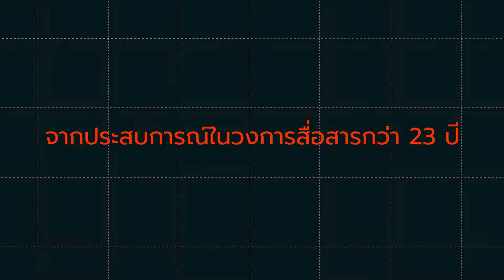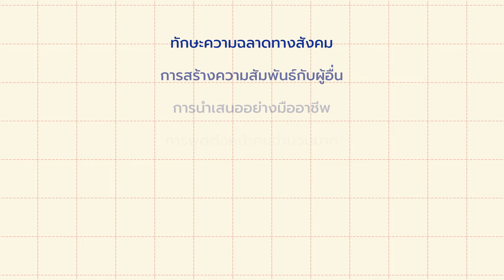พงศ์สุข หิรัญพฤกษ์: The Mastery of Communication | Cariber Trailer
“เพราะผลลัพธ์ของการสื่อสารที่ดีคือการเป็นผู้พูดที่มีคนอยากฟังและเอาชนะใจคนได้ด้วยการสื่อสาร”

เข้าใจและพัฒนาทักษะเบื้องต้นของการสื่อสาร และเรียนรู้วิธีใช้คำพูดให้เกิดประสิทธิภาพสูงสุดเพื่อเป็นนักสื่อสารที่ดีขึ้นไปกับคุณพงศ์สุข หิรัญพฤกษ์ CEO และผู้ก่อตั้ง บริษัท โชว์ไร้ขีด จำกัด เจ้าของเว็บไซต์ ‘Beartai’ และพิธีกรรายการไอที ผู้มากประสบการณ์ในวงการสื่อสารกว่า 23 ปี ในคอร์ส The Mastery of Communication - เอาชนะใจคนด้วยการสื่อสาร

📚 ด้วยเนื้อหาที่ครอบคลุมตั้งแต่
- การสร้างความสัมพันธ์กับผู้อื่น
- การนำเสนออย่างมืออาชีพ
- การพูดต่อหน้าคนจำนวนมาก
- การสัมภาษณ์บุคคลระดับโลก
- เส้นทางและการเปลี่ยนแปลงของวงการสื่อสาร
- การสร้างคอนเทนต์ให้โดนใจของ Beartai

ดูรายละเอียดเพิ่มเติม

✅ การันตีคุณภาพด้วยคะแนน 5 ดาว จาก 100+ รีวิวโดยผู้เรียนจริง
✅ได้รับ Certificate หลังเรียนจบ